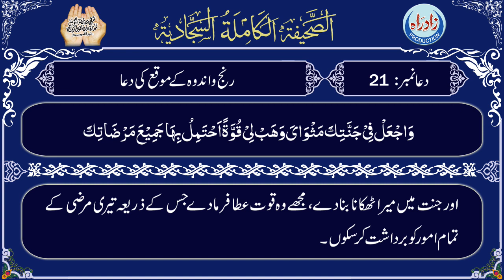Sahifa Sajjadia | Dua 21 part 6/7 with Urdu translation by Allama Zeeshan Haider Jawadi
صحیفہ سجایہ دُعا 21 چھٹا حصہ عربی تلاوت، اُردو ترجمہ کے ساتھ
اردو ترجمہ : علامہ زیشان حیدر جوادی
عربی تلاوت : الحاج حسین غریب
اردو آواز : شاہ رُخ مرزا